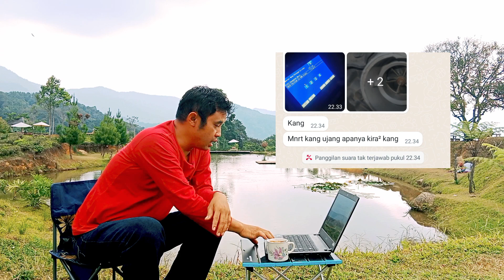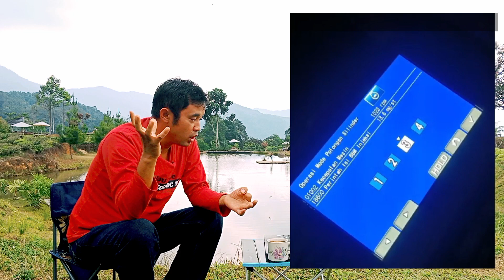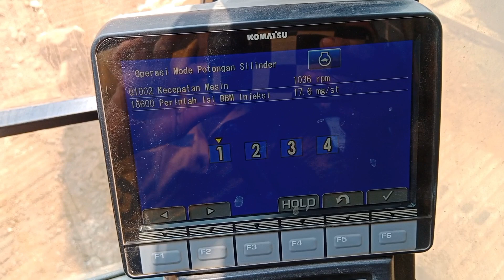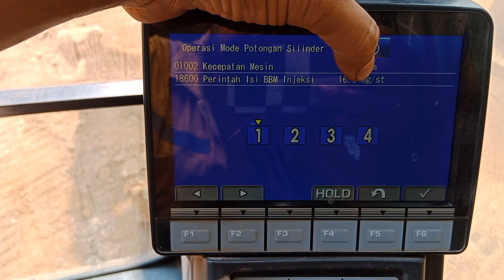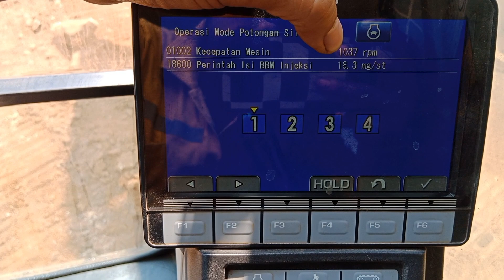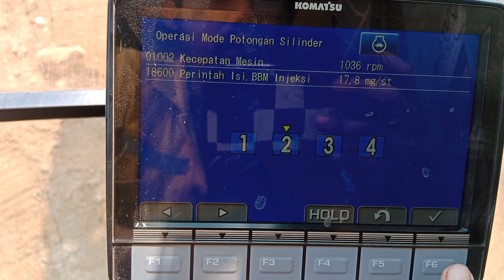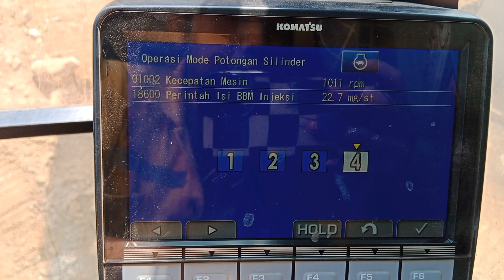Gas buang berwarna hitam_Injector katanya bagus_Mesin mau dibongkar tapi ragu!Excavator PC20010MOCE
Pengabut (nozzle/injector) berfungsi untuk mengabutkan bahan bakar atau menyemprotkan bahan bakar dalam bentuk kabut agar mudah bercampur dengan oksigen sehingga mudah terbakar dalam silinder mesin.

Nozzle bahan bakar disebut juga dengan pengabut atau ada yang menyebut dengan Injektor. Disebut injektor karena tugas dari komponen ini adalah menginjeksi dan disebut pengabut karena bahan bakar keluar dari komponen ini dalam bentuk kabut, sedangkan disebut nozzle karena ujung komponen ini luas penampangnya makin mengecil.

Fungsi Injektor Nozzle

Injector nozzle berfungsi untuk menghantarkan bahan bakar diesel dari injection pump ke dalam silinder pada setiap akhir langkah kompresi dimana torak (piston) mendekati posisi TMA. Injector yang dirancang sedemikian rupa merubah tekanan bahan bakar dari injection pump yang bertekanan tinggi untuk membentuk kabut yang bertekanan antara 60 – 200 kg/cm², tekanan ini mengakibatkan peningkatan suhu pembakaran didalam silinder meningkat menjadi 600°C.

Tekanan udara dalam bentuk kabut melalui Injector ini hanya berlangsung satu kali pada setiap siklusnya yakni pada setiap akhir langkah kompresi saja. Sehingga setelah sekali penyemprotan dalam kapasitas tertentu dimana kondisi pengabutan yang sempurna maka injector yang dilengkapi dengan jarum yang berfungsi untuk menutup atau membuka saluran injector ini sehingga kelebihan bahan bakar yang tidak mengabut akan dialirkan kembali kebagian lain atau ke tangki bahan bakar sebagai kelebihan aliran (overflow).

Cara Kerja Injektor Nozzle

Nozzle Sebelum Pengabutan Bahan bakar

Bahan bakar yang bertekanan tinggi mengalir dari pompa injeksi melalui saluran minyak pada nozzle holder menuju ke oil pool pada bagian bawah nozzle body.

Bila tekanan bahan bakar pada oil pool naik, ini akan menekan permukaan ujung needle, bila tekanan ini melebihi kekuatan pegas, maka nozzle needle akan terdorong keatas oleh tekanan bahan bakar dan nozzle needle terlepas dari nozzle body seat. Kejadian ini menyebabkan nozzle menyemprotkan bahan bakar ke ruang bakar.

Bila pompa injeksi berhenti mengalir bahan bakar, tekanan bahan bakar turun dan tekanan pegas (pressure spring) mengembalikan nozzle needle ke posisi semula. Pada saat ini needle tertekan kuat pada nozzle body seat dan menutup saluran bahan bakar.

Fungsi dan Cara Kerja Nozzle Pada Mesin Diesel 4

Sebagian bahan bakar tersisa diantara nozzle needle dan nozzle body, antara pressure pin dan nozzle holder dan lain-lain, melumasi semua komponen dan kembali ke over flow pipe Seperti terlihat diatas, nozzle needle dan nozzle body membentuk sejenis katup untuk mengatur awal dan akhir injeksi bahan bakar dengan tekanan bahan bakar.

Fungsi dari injector adalah menginjeksikan fuel bertekanan tinggi dari common rail sesuai dengan signal dari ECU kedalam combustion chamber engine pada timing injection optimum, jumlah fuel injection, ratio fuel injection, dan kondisi pengabutan .

TWV (Two-Way electromagnetic Valve) mengontrol tekanan didalam control chamber dari injector supaya mengontrol start dan finish dari injeksi fuel.
Orifice didalam control chamber mengontrol sudut pembukaan (angle of opening) nozzle untuk mengontrol ratio fuel injection.

Hydraulic piston meneruskan gaya ke-needle valve sesuai dengan tekanan didalam control chamber. Nozzle bekerja untuk mengabutkan keluar fuel yang diinjeksikan.

Structure
Injector terdiri dari sebuah conventional nozzle, 2-way electromagnetic valve, hydraulic piston, dan orifice yang mengontrol ratio fuel injection.